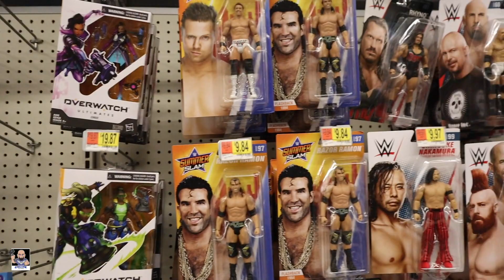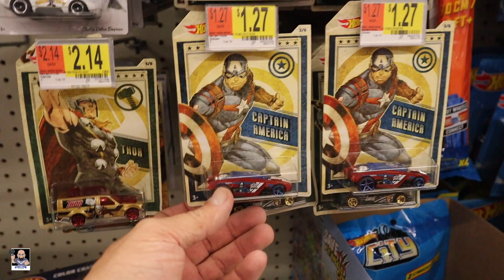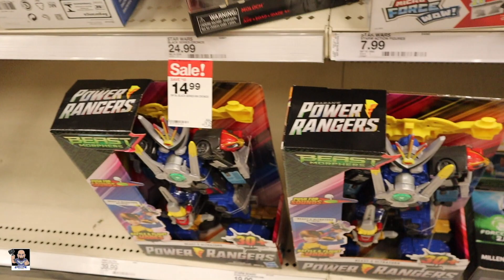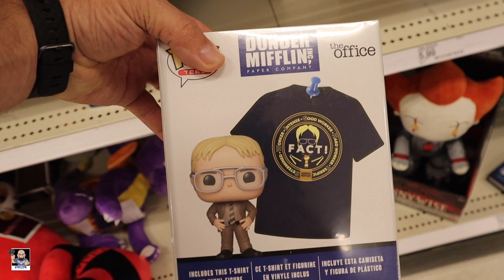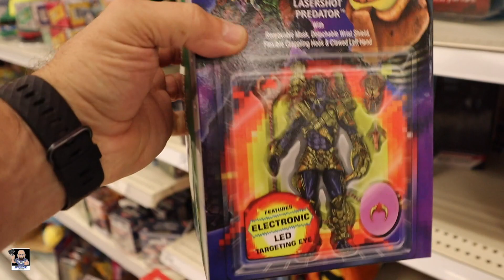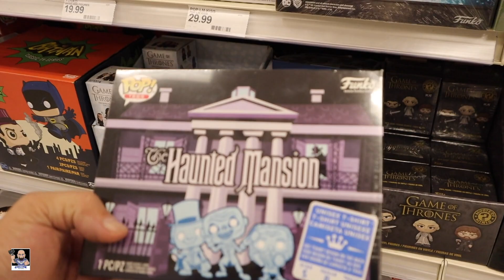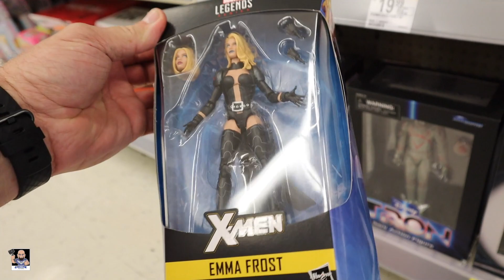Marvel Legends Emma Frost Found | Toy Hunt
Join me on my toy hunt for some new marvel legends figures as well as funko pops.

Send Mail To:
Greg Cook